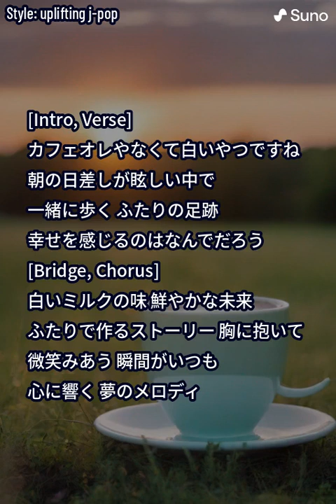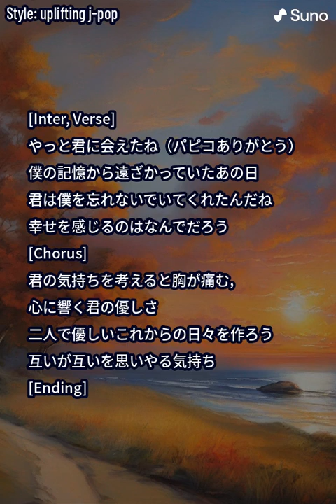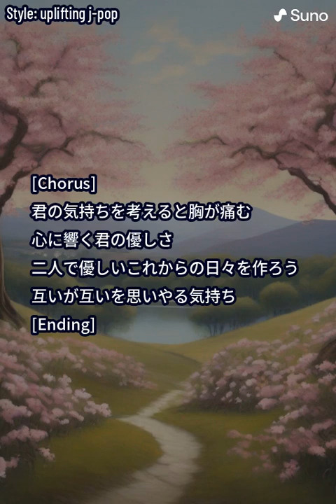カフェオレやなくて白いやつですね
邦画「1秒先の彼」を観て作ったイメージソング

タイトル「カフェオレやなくて白いやつですね」
作詞 Suno AI, Noriyuki Sato
作曲 Suno AI

[Verse]
朝の日差しが眩しい中で
一緒に歩く ふたりの足跡
幸せを感じるのはなんでだろう

[Chorus]
白いミルクの味 鮮やかな未来
ふたりで作るストーリー 胸に抱いて
微笑みあう 瞬間がいつも
心に響く 夢のメロディ

[Inter]

[Verse]
やっと君に会えたね（パピコありがとう）
僕の記憶から遠ざかっていたあの日
君は僕を忘れないでいてくれたんだね

[Chorus]
君の気持ちを考えると胸が痛む
心に響く君の優しさ
二人で優しいこれからの日々を作ろう
互いが互いを思いやる気持ち

[Ending]